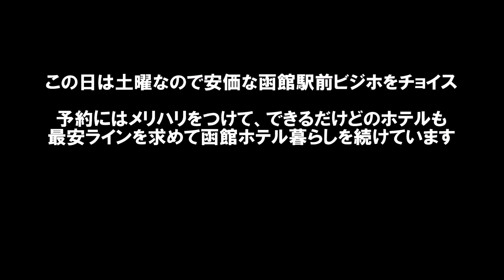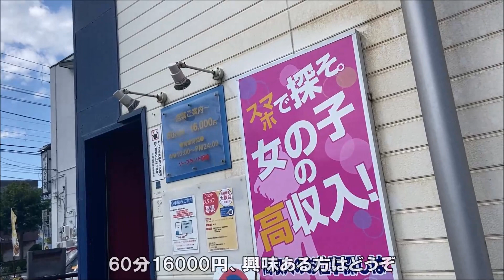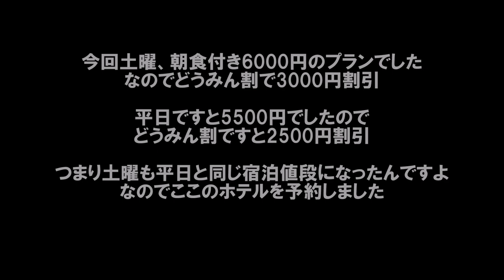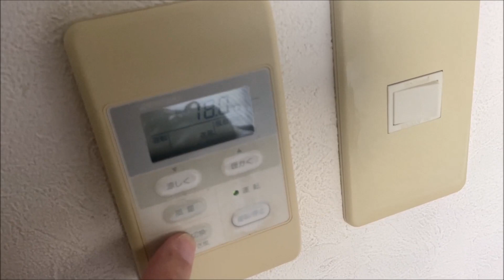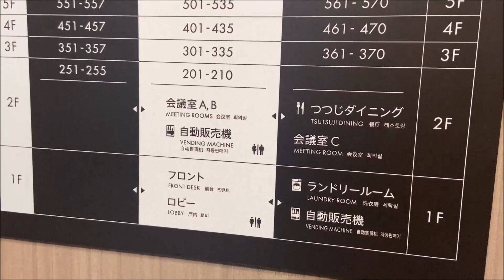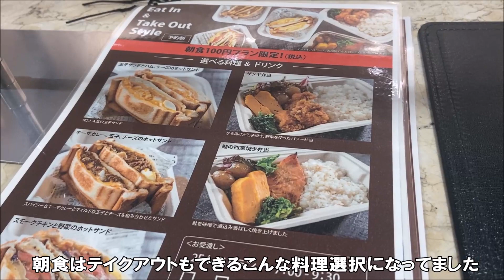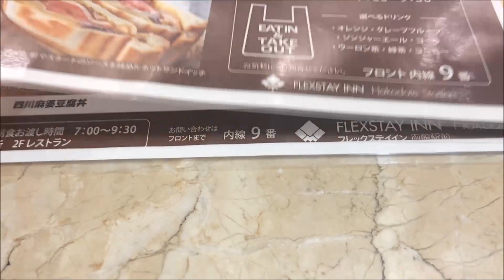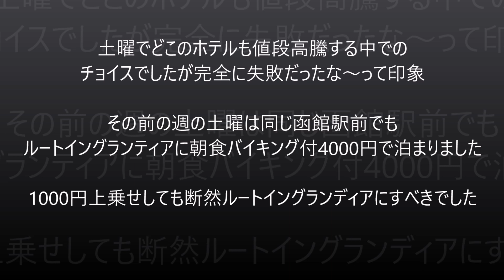【北海道ホテル暮らし宿泊記】どうみん割で函館ホテル9泊目 立地のええホテルで函館駅周辺観光の格安拠点に最適 朝食に四川麻婆豆腐丼 フレックステイイン函館駅前 Hakodate Trip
駅からすぐなので車のない函館観光拠点のホテルに。

フレックステイイン函館駅前
住所：北海道函館市若松町20-11